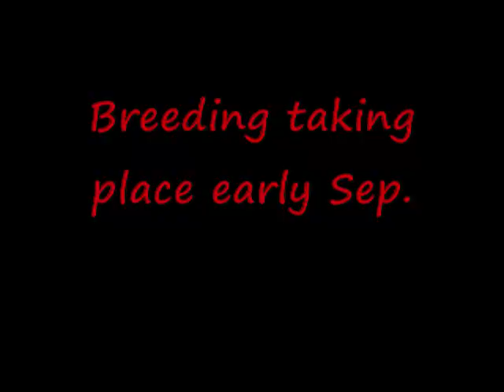AAO's Scooby X Grand Raw's Ice